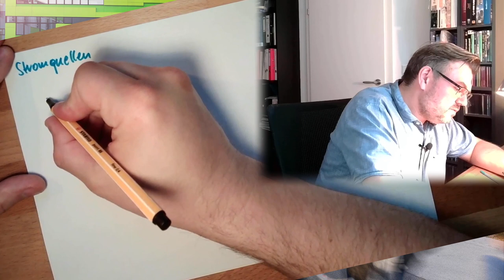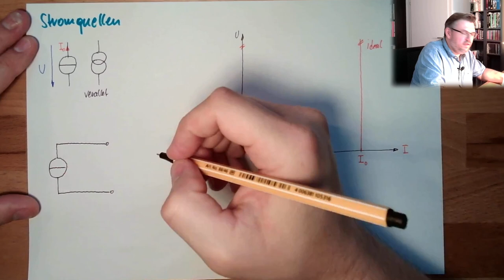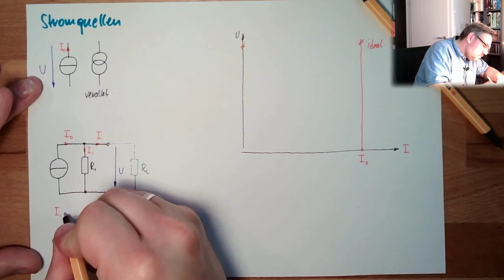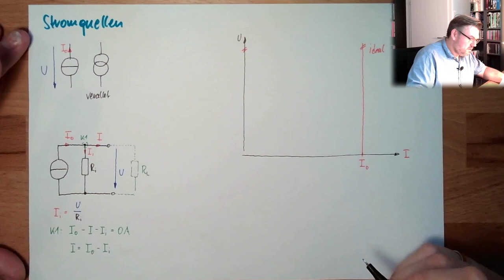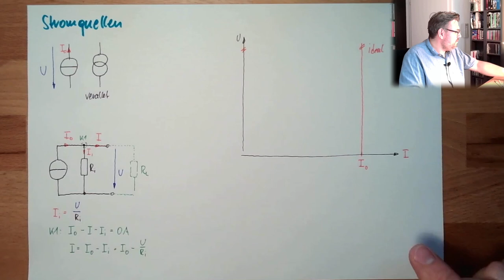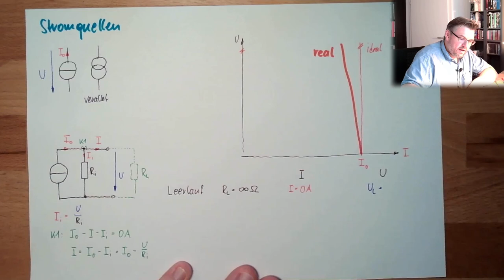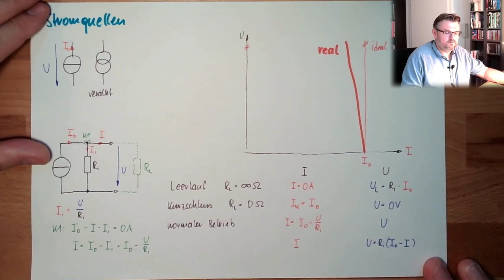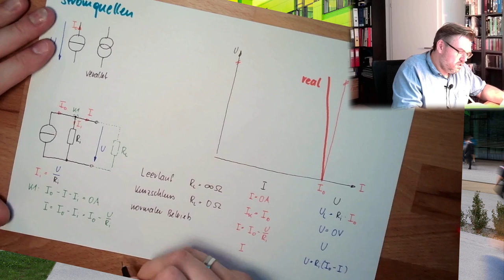ESK 07: Stromquelle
Die Stromquelle - Wieder Energie für unsere Schaltungen. Was wir als Techniker unter solch einer Stromquelle verstehen hören wir hier - auch was eine Strom- von einer Spannungsquelle unterscheidet.